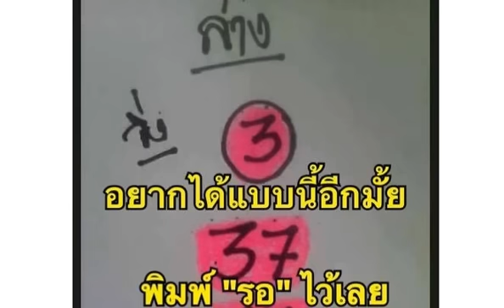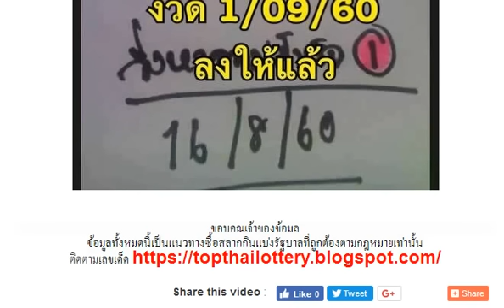มาแล้ว !!! ขอปิดที่มางวดนี้ให้3ตัวตรงๆบนล่าง2ชุด ไม่ต้องกลับ 1กันยายน2560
หวยมังกรใต้นำ 3ตัวตรงๆ งวดวันที่ 1/9/60
งวดที่แล้วเข้าล่าง 37 หวยทำมือ เส.น้อย (ล่าง) งวดวันที่ 1/09/60
หวยทำมือ ปัญญา พยัคฆ์ชิน งวด 1/9/60
หวยฟ้ามีตา เลขเด่นล่าง งวด 1/9/60
หวยรัฐบาลสายเดาเอาฮา เน้นบน งวด 1/9/60
เลขเด็ด อ.สมดี บุตรงาม งวด 1/9/60
มาแล้ว !! เลขเด็ดเน้นล่าง กลับด้วย งวด 1/9/60
หวยซองใบชมพู ชูโชค บน-ล่าง งวดนี้ 1/9/60
ต้องตาม! หวยคนเหนือดวง งวด 1/9/60 งวดที่แล้วเข้าเต็มๆ
หวยโชคดี เลขเด็ด 2-3 ตัวบน-ล่าง งวดนี้ 1/9/60
หวยซองสนามบินน้ำ งวด 1/9/60 (ผลงานเข้า 2 ตัวบน)
ลดต้นทุน! เลขดับตัวเดียว บน-ล่าง งวดนี้ 1/9/60
หวยเด่น 2-3 ตัวบน-ล่าง งวด 1/9/60 ชอบก็จัดไป
หวยซองนักคิดน้องใหม่ ปักหลักสิบล่าง 2 ตัวมา 1 ตัว งวดนี้ 1/9/60
เลขเด็ด หวย คนอุตรดิตถ์ งวดวันที่ 1 กันยายน 2560
มาแล้ว !! หวยซอง อ.วีระชัย งวดวันที่ 1 กันยายน 2560
มาแล้ว !! หวยซอง หวยรัฐ VIP งวดวันที่ 1 กันยายน 2560
เลขเด็ด หวยทำมือ ให้ด้วยใจ ชุดบน-ล่าง งวดวันที่ 1/9/60
มาแล้ว !! เลขเด็ด ชุด 3 ตัวบน งวดวันที่ 1 กันยายน 2560
ให้มาแล้ว!! เลขเด็ด เด่นบน-เด่นล่างแม่นๆ งวด 1/9/60
เลขเด็ด หวยไกรทอง ชุด 2 ตัวบน-ล่าง ชุดเต็ม งวด 1/9/60
มาแล้ว!! หวยบ่าวบ๊อส สูตรใหม่สองตัวล่าง งวด 1/9/60 ผลงานเดินดี
เลขเด็ด หวยซองรวยบน สามตัวบน สองตัวบน งวด 1/9/60
มาแล้ว!! หวยเด็ด เลขล่างตรงๆ งวด 1/9/60 ผลงานเข้าทั้งบนทั้งล่าง
ตามกันต่อ !! หวยซันเดย์ เน้นล่าง งวด 1/9/60
เซฟไว้เลย !! เลขเด็ดศราวุฒิ บน-ล่าง งวด 1/9/60
เลขเด็ดราศรีมังกรมหารวย บน-ล่าง งวด 1/9/60
เลขเด็ด จ.โจ้ ปืนทอง แนวทางบน งวด 1/9/60
มาแล้ว !! หวยซอง ป๋าจัดให้ งวดวันที่ 1 กันยายน 2560
หวยวุธ รูปหล่อ ชุด 2-3 ตัวบน-ล่าง งวดนี้ 1/9/60
หวยทำมือ ชุด 2-3 บน-ล่าง งวดนี้ 1/9/60
หวยหนุ่มบึงกาฬ เป้าหมายเงินแสน งวด 1/9/60
หวยแนวทางสลากกินแบ่งรัฐบาล บน-ล่าง งวด 1/9/60
มาแล้ว !! เลขเด็ด อ.หลุยล์ ชุมพร งวด 1/9/60
เลขเด็ดปกรณ์ น้อย ชุดสามตัวบน งวด 1/9/60
เลขเด็ดให้ด้วยใจ ชุดสามตัวบน งวด 1/9/60
หวยเลขเด็ดจิรธิภัทร์ เซียนอยู่ตึก งวด 1/9/60
หวยธรรมะ มาบน-มาล่าง งวด 1/9/60
เลขเด็ดตรง-โต๊ด แบ่งปันโชคดีรวยๆ งวด 1/9/60
หวยคนซื่อชุดตรงๆบน-ล่าง งวด 1/9/60
หวยซองแจ๊คพ๊อตแตก งวด 1/9/60 งวดที่แล้วเข้าเต็มๆ
หวยสามตัวบน สองตัวบน งวดวันที่ 1/9/60 (ผลงานเข้า 431ตรงๆ)
มาแล้ว !! หวยซอง เก้ารวย งวดวันที่ 1 กันยายน 2560
เลขเด็ด ไซม่อน ชิเน่โร งวดวันที่ 1 กันยายน 2560
เลขเด็ด ชุดสรุปบน สังทอง ตัวดำ งวดวันที่ 1 กันยายน 2560
หวยซอง คู่มือเสี่ยงโชคสลากกินแบ่งรัฐบาล งวดนี้ 1/9/60
หวยอ.สมดี บุตรงาม ชุด 2-3 ตัวบน-ล่าง งวดนี้ 1/9/60
เลขเด็ด หวยปฏิทิน งวด 1/9/60 เลขไหนกัน
หวยซองช.เฮง ชุด 3 ตัวบน งวดนี้ 1/9/60
เลขเด็ด หวยตารางเลข กุหลาบขาว งวดวันที่ 1/9/60
เลขเด็ด หวยทำมือฅ.บ้าหวย บน-ล่าง งวดวันที่ 1/9/60
หวยเลขล็อก ชุดบน ของเเท้ 100% งวดวันที่ 1/9/60
เลขเด็ด หวยสังทอง ตัวดำ สามตัวบน งวดวันที่ 1/9/60
เลขเด็ด บ้านไผ่ เมืองพล งวดวันที่ 1/09/60
เลขเด็ด หวยซอง รับตังค์ งวดวันที่ 1 กันยายน 2560
หวยซอง อ.ธนูเทพ งวดวันที่ 1 กันยายน 2560
เลขเด็ด ชุดดับบน-ดับล่าง งวดวันที่ 1 กันยายน 2560
เซฟไว้เลย !! หวยวิหค พลัดถิ่น งวด 1/9/60
หวยดังตรังคำชะโนด 3 ตัวบนตรงๆ งวด 1/9/60
เลขเด็ด อ.วรเมฆ ชุดสามและสองตัวบน-ล่าง งวด 1/9/60
หวยพชร เลขมีที่มาออกจริงถูกจริง งวด 1/9/60
เลขเด็ด ธ.สุริยะ บน-ล่าง งวด 1/9/60
ตามกันต่อ !! หวยแบ่งปันแค่เพื่อนสนิท งวด 1/9/60
หวยจำรัส ชุดสามและสองตัวตรงๆ บน-ล่าง งวด 1/9/60
เลขเด็ดเส.น้อย เน้นล่างกลับตัวด้วย งวด 1/9/60
เลขเด็ดเอก เมืองเลย บนชุดเดียว งวด 1/9/60
เซฟไว้เลย !! หวยเด็ดชุดสองตัวล่าง งวด 1/9/60
ลองดู !! หวยฝัน ชุดสามและสองตัว งวด 1/9/60
เลขเด็ด หวยคมชอบส่วนตัว 3 ตัวเน้นๆ งวดวันที่ 1/9/60